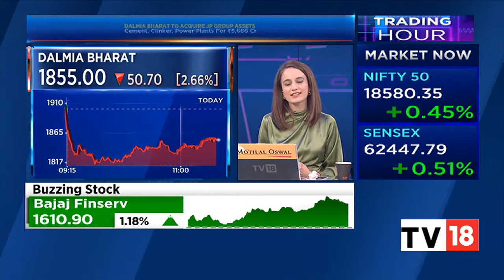Dalmia Bharat To Acquire Jaypee Group’s Cement Assets For ₹5,666 Crore: Assessing The Street View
The Jaypee Group on Monday said that a binding agreement had been signed to sell the group’s cement business to Dalmia Cement (Bharat) Ltd at an enterprise value of Rs 5,666 crore. The binding agreement has been signed by Jaiprakash Associates and Jaiprakash Power Ventures. The divestment includes cement plants with an aggregate capacity of 9.4 million tonne, clinker assets with a capacity of 6.7 million tonne, and 280 MW capacity thermal power plant, the Jaypee Group companies said in a release.

n18oc_business